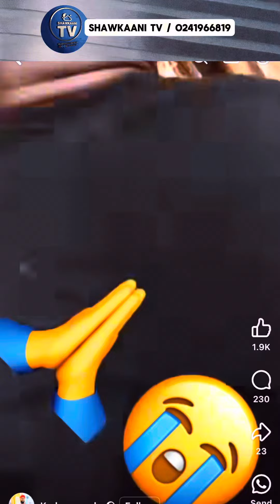ALWAYS GIVE THANKS TO ALLAH FOR MAKING YOU A MUSLIM